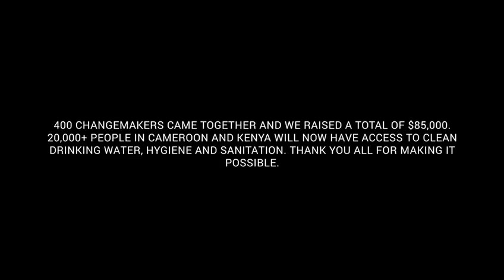Mission Ball 2019 highlight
400 changemakers came together and raised $85,000 for CLEAN WATER projects in Sub-Saharan Africa. 20,000+ people in Cameroon and Kenya will now have access to clean water, hygiene, and sanitation. We are extremely grateful for all our guests, supporters, and donors!